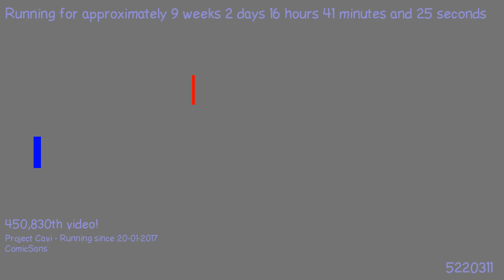1491915052 - Webdriver Cavi - H2